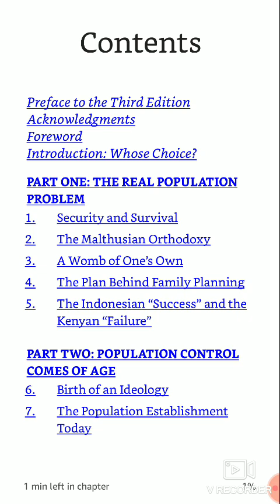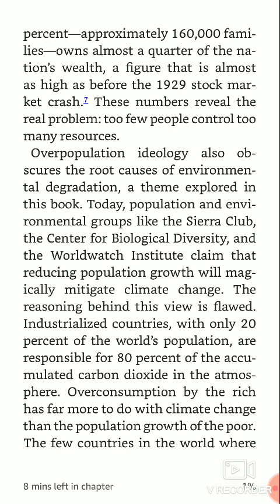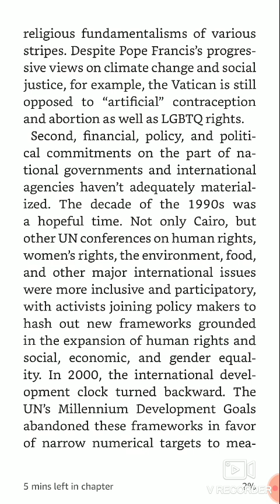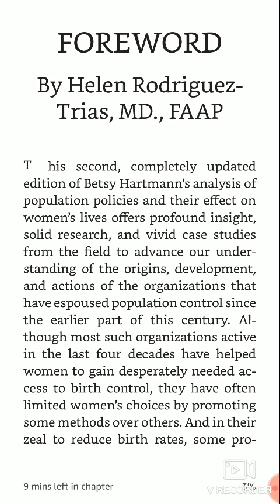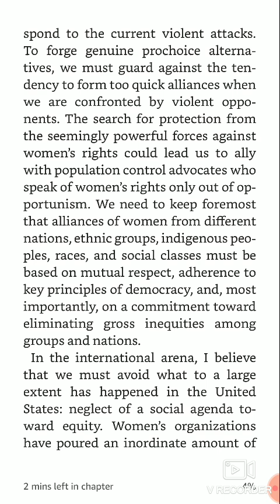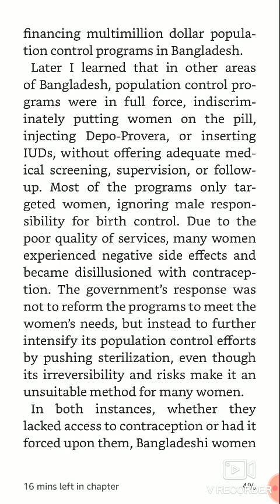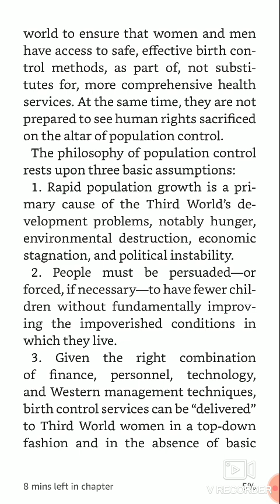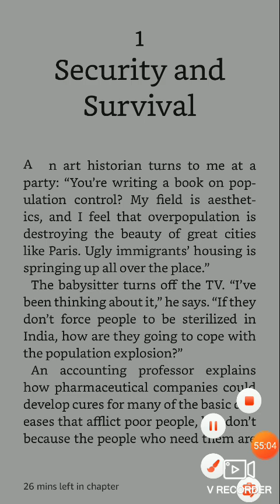Reading Some of "Reproductive Rights And Wrongs" by Betsy Hartmann. Part 1.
Created by V Recorder